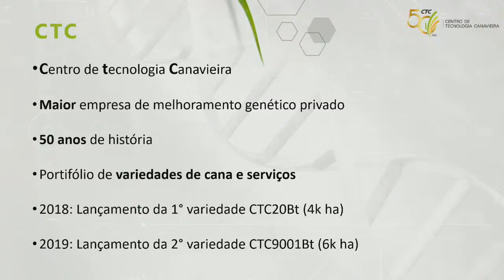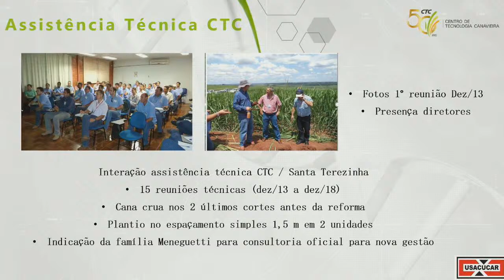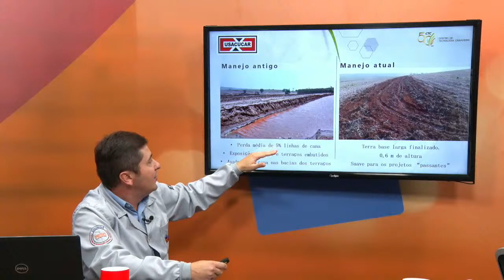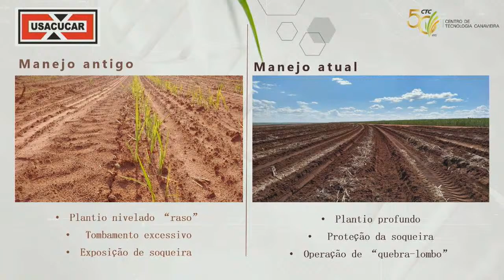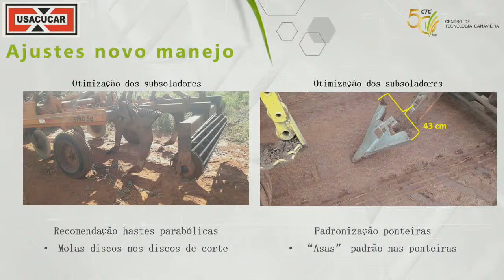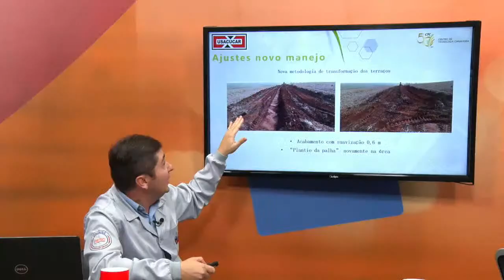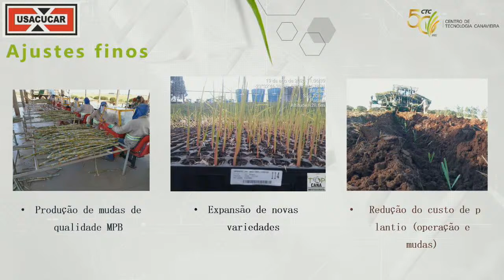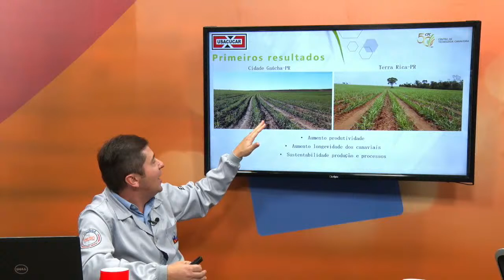CASO DE SUCESSO DE PRÁTICAS CONSERVACIONISTAS NA CULTURA DA CANA-DE-AÇÚCAR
LIVE EAD

SEGUNDA-FEIRA 24 DE AGOSTO DE 2020

AS 18:00 HORAS

PALESTRANTE:

ENGENHEIRO AGRÔNOMO ALEX MARQUES SALLA

DEPARTAMENTO COMERCIAL CENTRO DE TECNOLOGIA CANAVIEIRA - CTC

MEDIADOR:

DR. FERNADO PATTARO

DEPARTAMENTO DE AGRONOMIA UNINGÁ